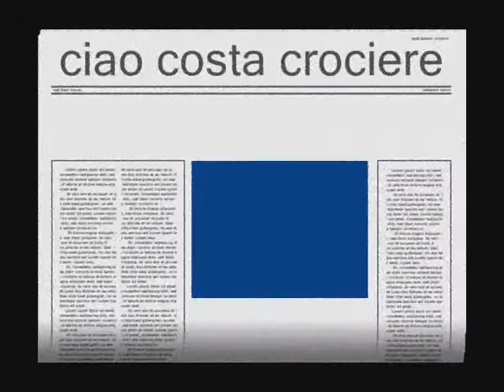costa fortuna 28/05/06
mediterraneo